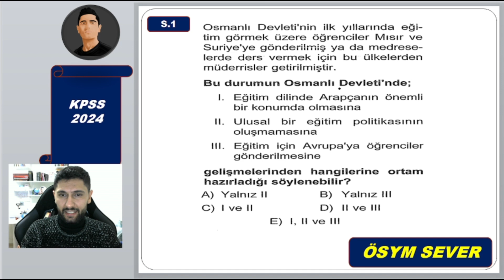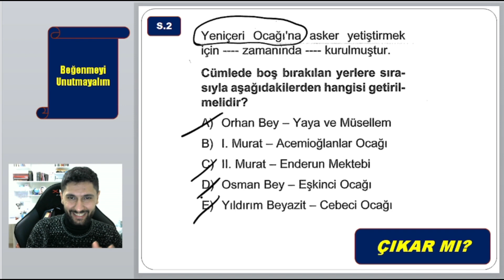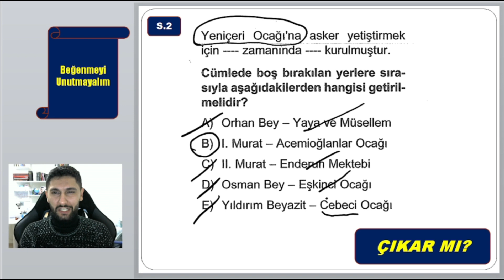KPSS Tarih - Osmanlı Kuruluş Dönemi Soru Çözüm - KPSS Tarih 2024 - Lisans/Önlisans/Ortaöğretim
KPSS Tarih
KPSS 2024
KPSS Lisans
KPSS Önlisans
KPSS Ortaöğretim
EKPSS 2024
EKPSS Tarih